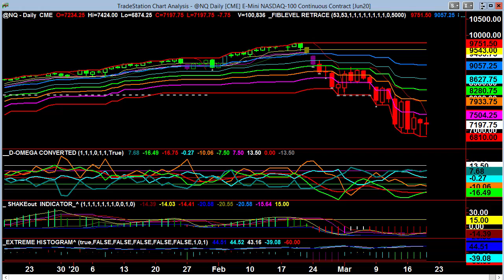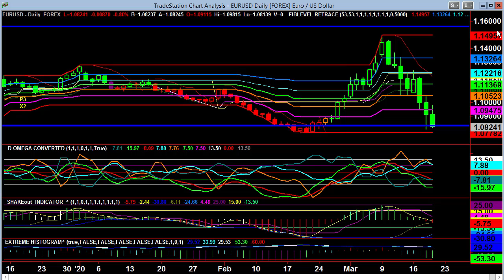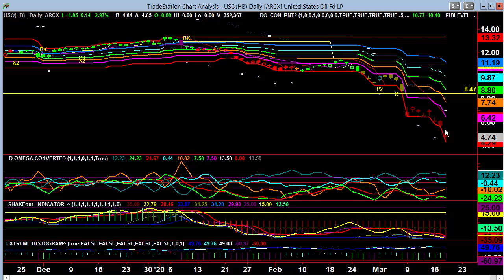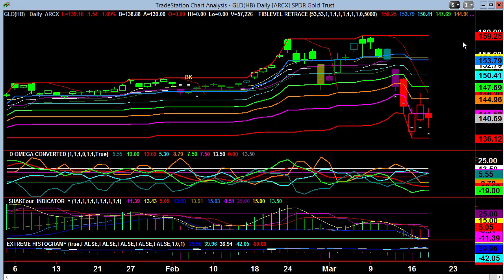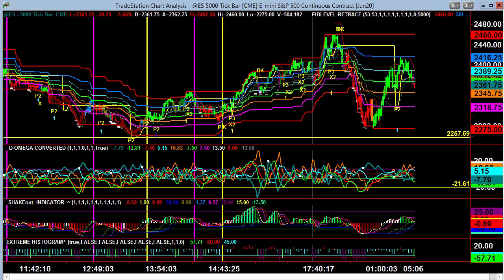Video Report March 19, 2020